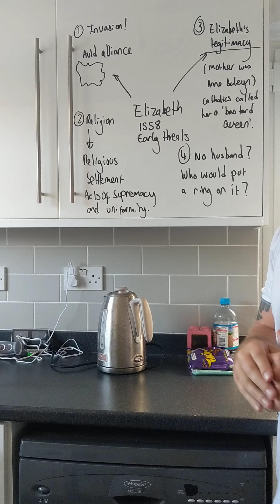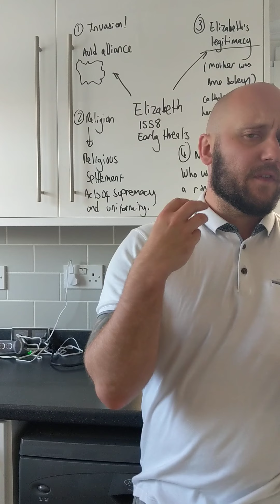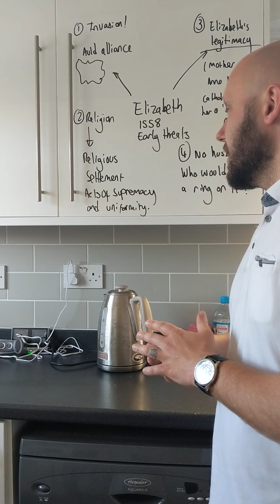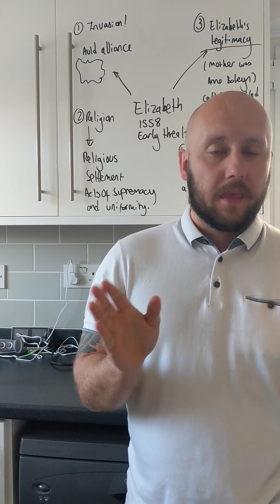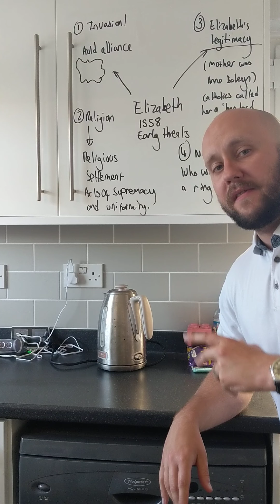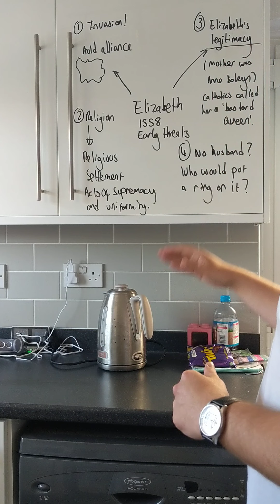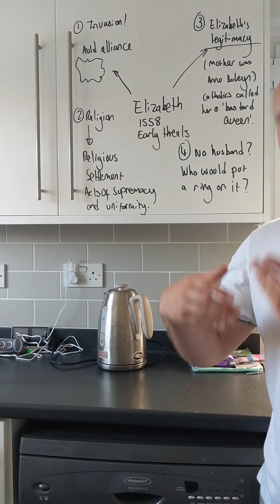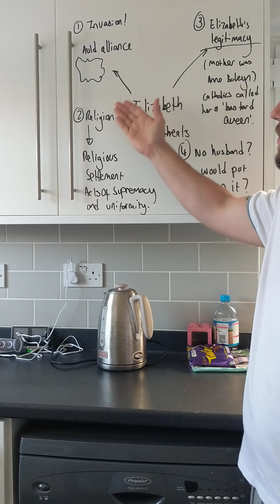Elizabeth Early Threats